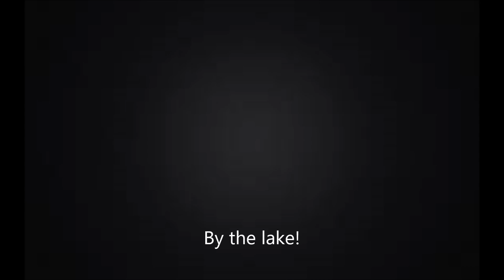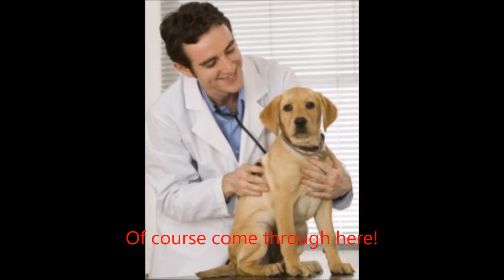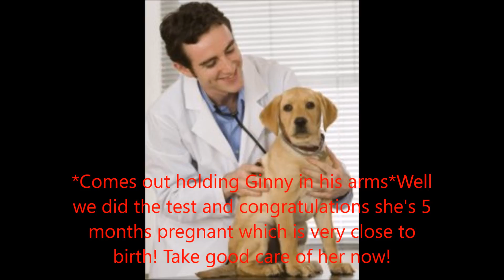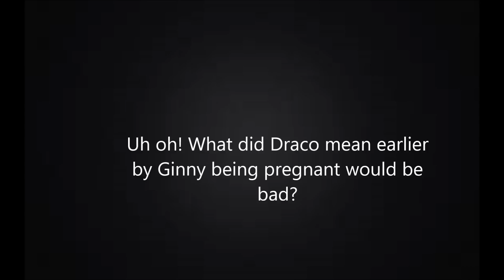Dramione 6th year part 11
And here is the next episode of this series. I'm on a roll here. This season will finish on it's 15th episode. Do you want a season 2? Leave it in the comment section below.